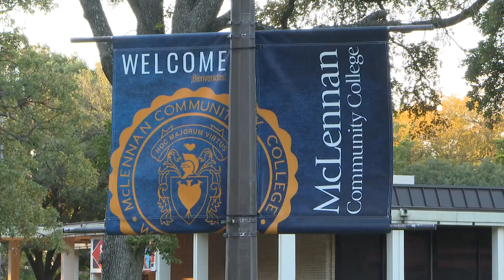Texas Colleges and Universities agree to not raise tuition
Texas Colleges and Universities are agreeing not to increase tuition for the next two years, Governor Gregg Abbott's office.